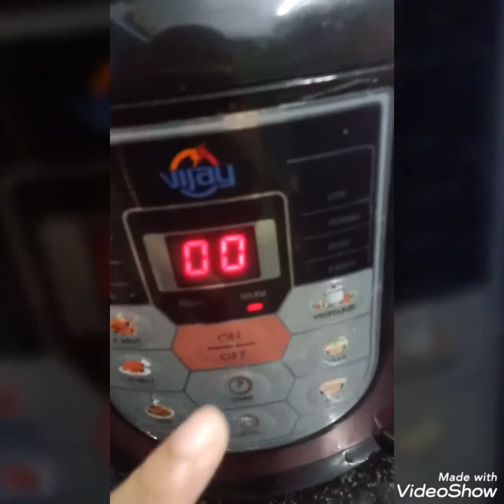Chana Masala in electric cooker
Quick and easy recipe in electric cooker.

Piano tutorial:-

Doremon song played by me must watch guys.
My other video is about learning how to play piano scale and chords must watch